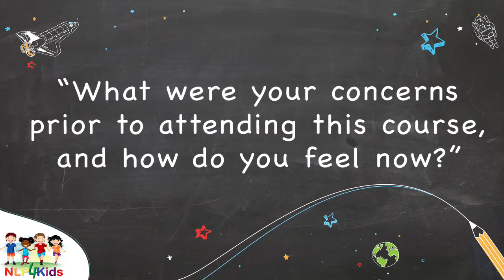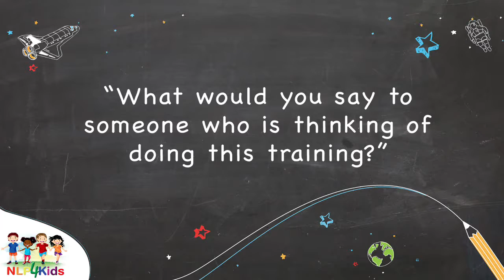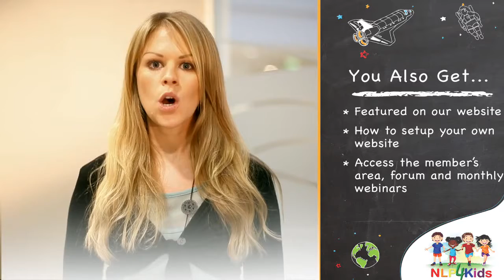NLP4Kids Introduction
NLP4Kids intro video